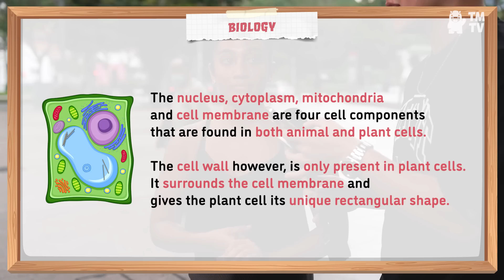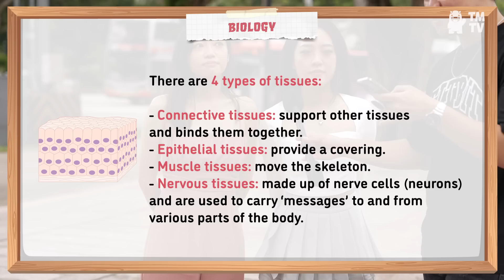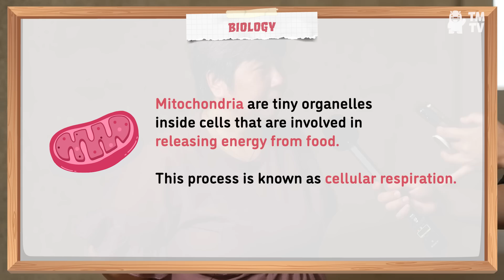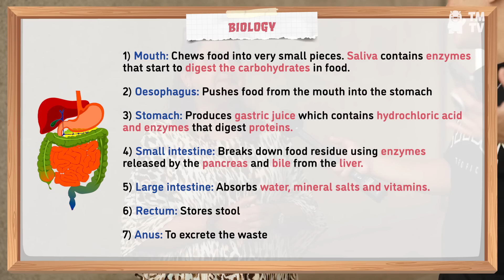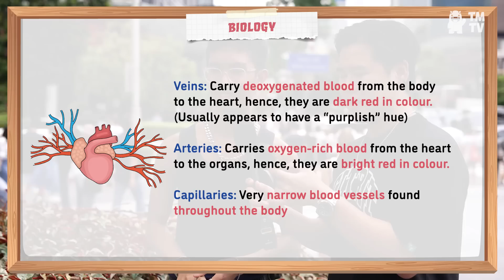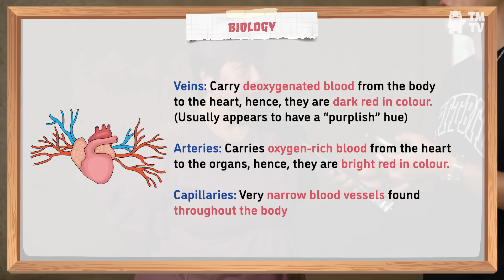We Tested Singaporeans on BIOLOGY with a $205 Reward! | Juniors vs. Seniors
Think you know the Human Body? Come test yourself!

End Credit Music:
What's It? - XVAN
Kawaii Bass - XVAN
(We miss you bro!)